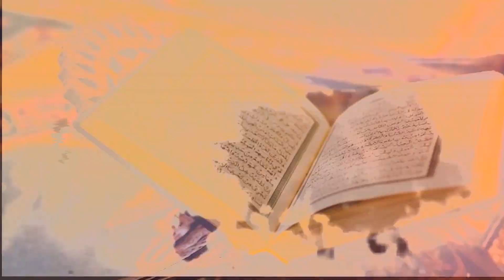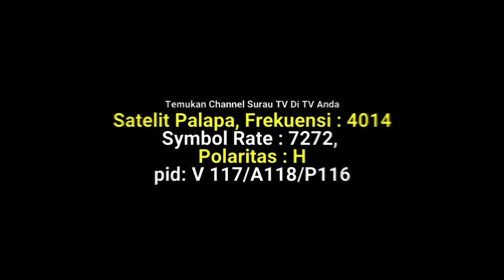Hukum Menutup Jalan Untuk Hajatan | Buya Muhammad Elvi Syam, Lc, MA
DONASI :
BNI SYARIAH